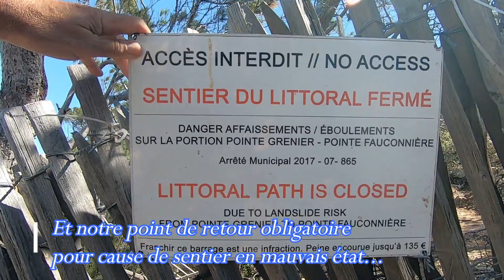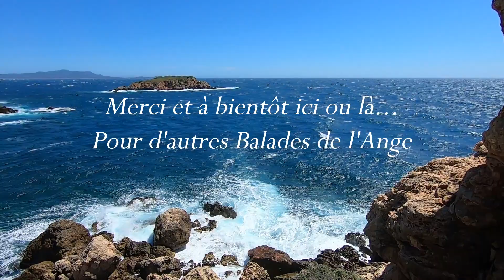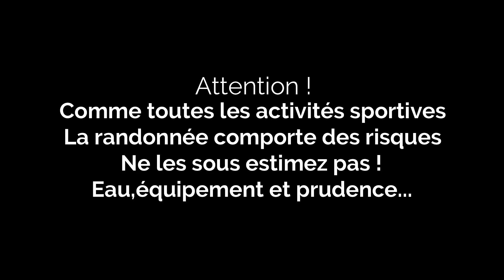Balade à Bandol en Provence sur le sentier des Douaniers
Une balade tranquille mais...ventée ce jour là, sur le sentier du Littoral ( ancien sentier des Douaniers ) à Bandol, pour le plaisir de quelques instants au bord de la Belle Bleue.
a bientôt...